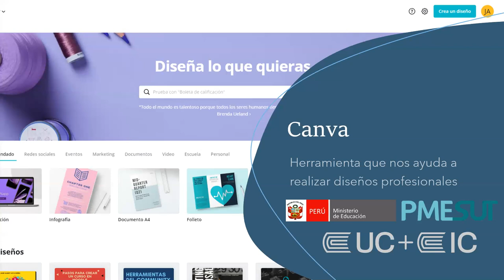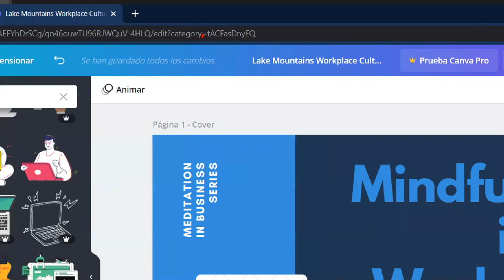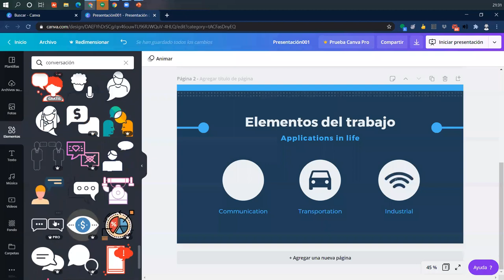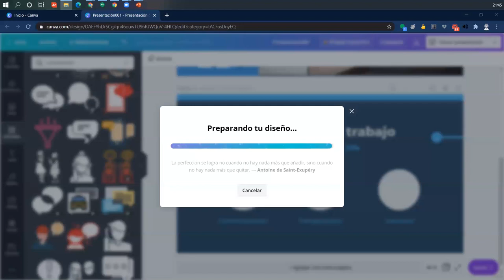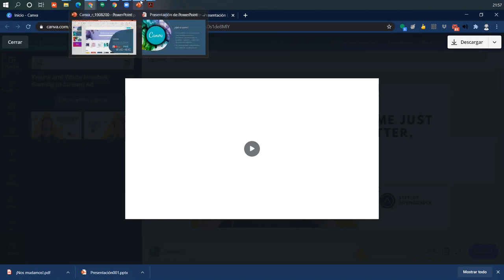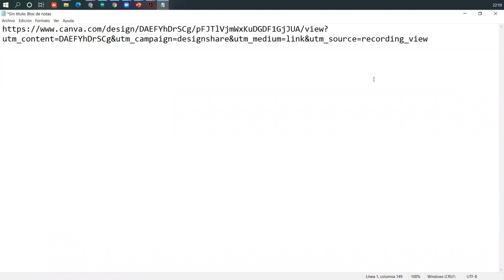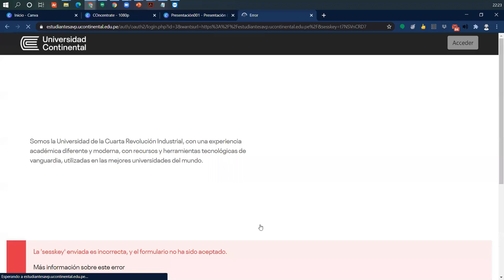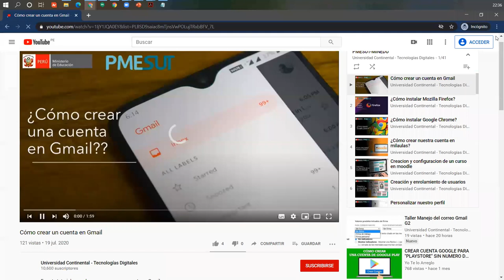Reforzamiento Herramienta Canva G2